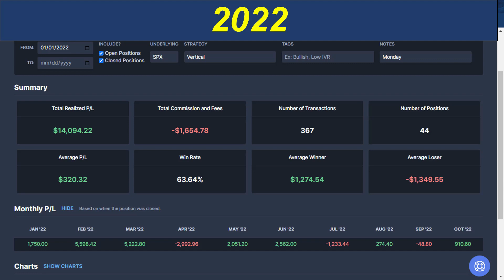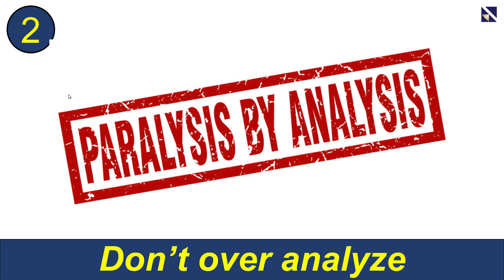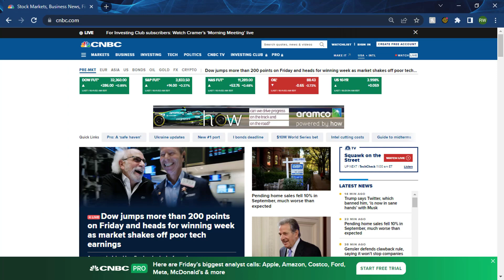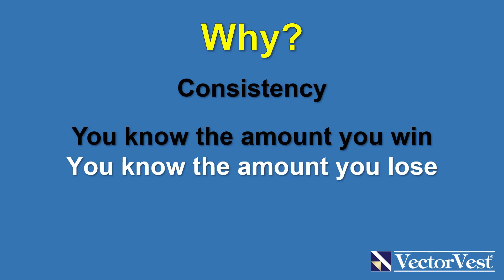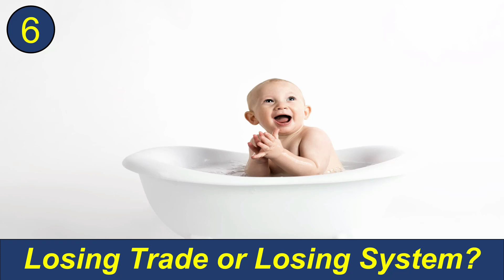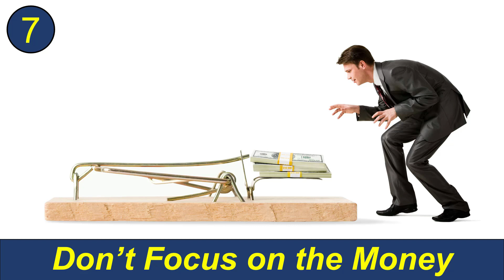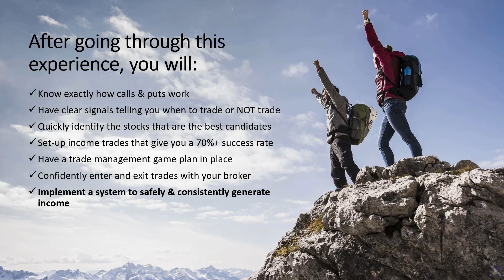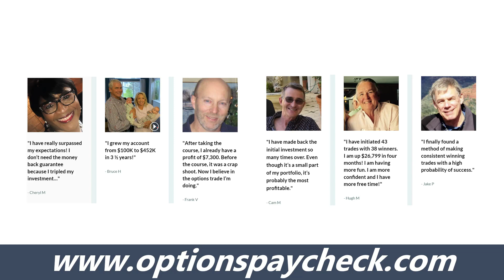8 Simple Rules for Profitable Income Investing | VectorVest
The first step in creating reliable trading results is a solid trading strategy,  but that's just the beginning. You also need a good money management plan and the right mindset to be consistently profitable. Join our Manager of Options Trading, Ron Wheeler, as he shows a simple trade he places once a week, that has generated close to 30% so far in 2022.

8 Simple Rules for Profitable Income Investing | VectorVest